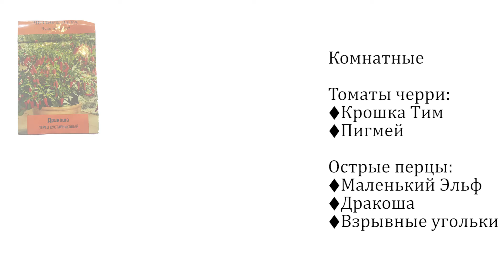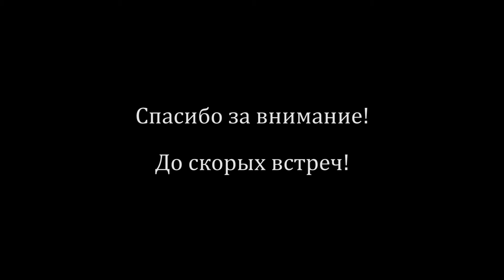Пересадка (перевалка) рассады в большие горшки / Комнатные томаты и перцы - как пересадить быстро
Друзья, всем привет! В этом ролике я расскажу, как пересаживаю (переваливаю) свои комнатные томаты и перцы в горшки бОльшего объема – быстро, просто и легко.
В начале апреля я посеяла семена 2 сортов томата черри (Крошка Тим и Пигмей), а также 3 сортов острого перца (Дракоша, Маленький Эльф и Взрывные угольки). Прошло полтора месяца и сегодня моя рассада готова к пересадке. Точнее перевалке, мне нравится именно переваливать растения из одного горшка в другой без разрушения земляного кома и с минимальным повреждением корней. Так растения легче переносят пересадку и быстрее трогаются в рост.
Сразу скажу – да, мне нравится работать с землей голыми руками, без перчаток. Поэтому прошу прощения за грязные ногти и руки в земле. :)

А как вы пересаживаете свои растения? Что вам больше нравится – перевалка или перевалка рассады в большие горшки? Пишите в комментариях!